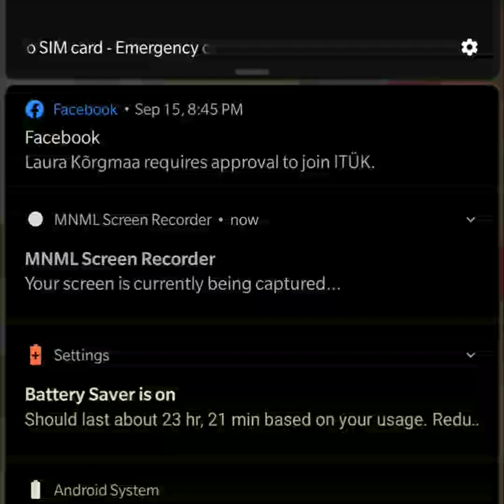oh no cringe japan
yabai